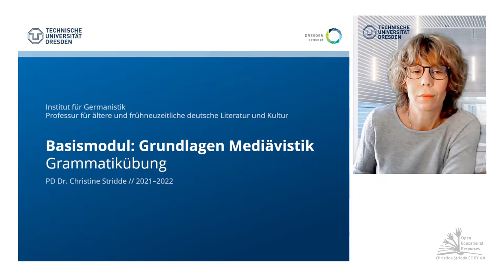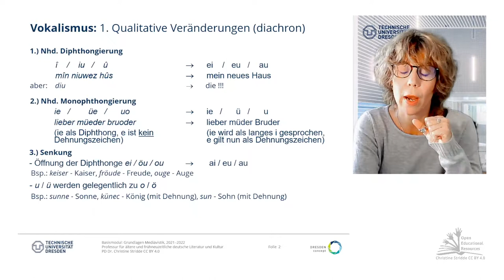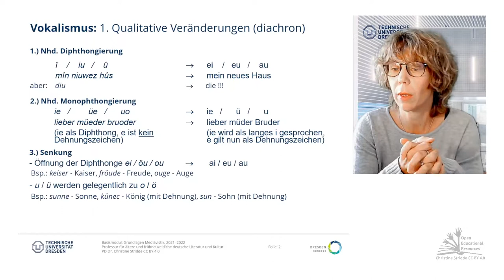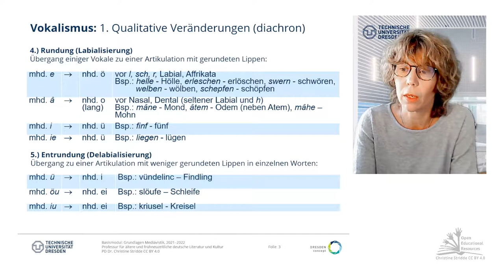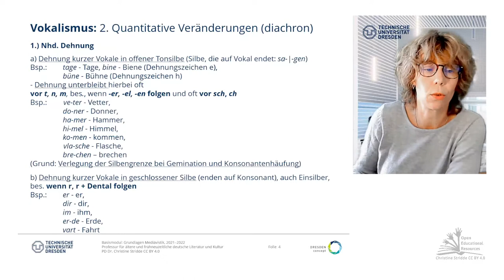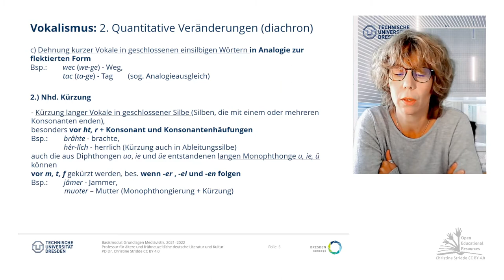04: Mittelhochdeutscher Lautwandel: Vokalismus (mit Quiz)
Wir widmen uns dem diachronen Lautwandel (Lautwandel von einer Sprachstufe zur anderen) und beschreiben unterschiedliche Veränderungen im Vokalismus vom Mittelhochdeutschen zum Frühneuhochdeutschen. Dabei orientieren Sie die Begriffe an der diagrammatischen Darstellung des Vokaldreiecks und des Sprechapparats im Video zum phonetischen System.